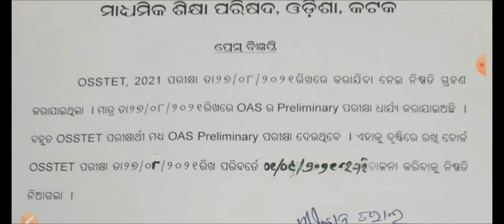osstet 2021 exam postponed